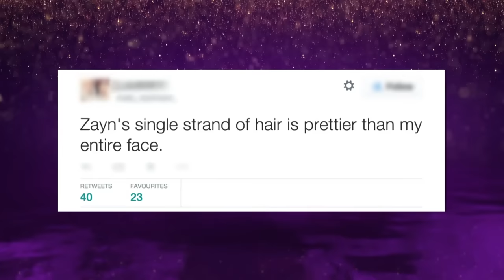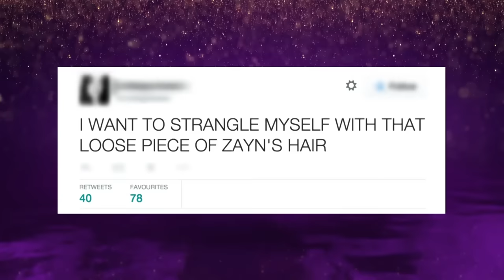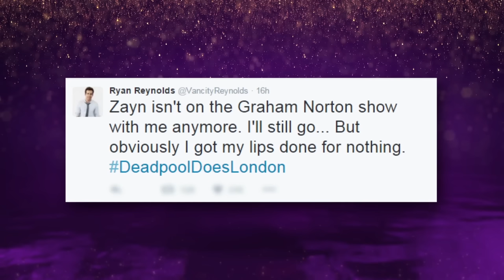ONE DIRECTION: WHAT MAKES GRAHAM BEAUTIFUL | Best of 1D on The Graham Norton Show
Check out this supercut of all the times the One Direction boys have graced the red sofa. Which one is your favourite?